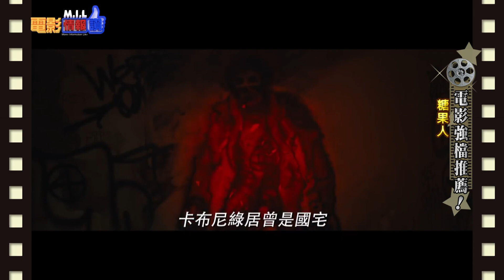【糖果人】對著鏡子說名字就會召喚出邪惡殺手，你敢嗎？｜電影情報讚M.I.L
對著鏡子說名字就會召喚出邪惡殺手，你敢嗎？